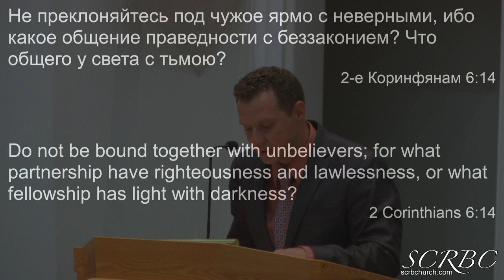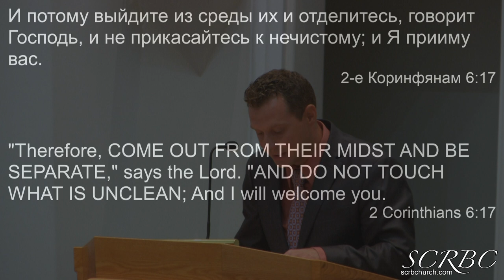2019 07 14. Сила Молитвы. А. Бережной